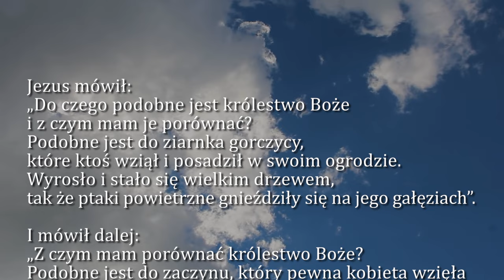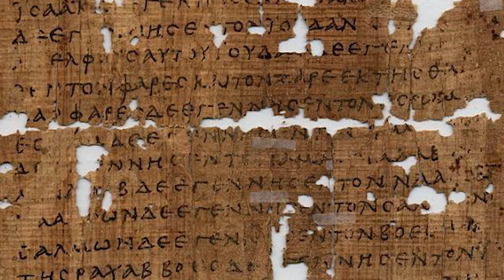Dobra Nowina na dziś | 31 października - Wtorek, XXX tyg. zwykłego